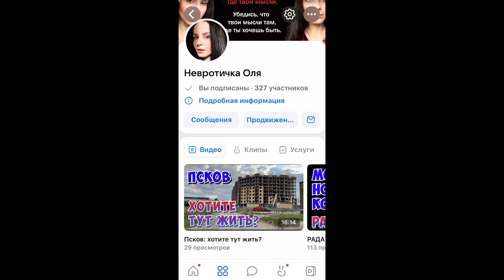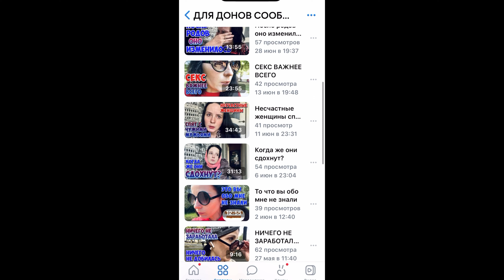Когда люди скот. Не хочу возвращаться во Псков из Питера